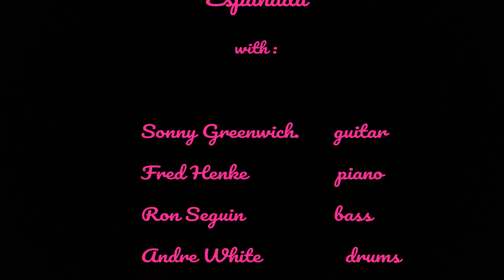Sonny Greenwich plays original alternate version of “Españada”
Canadian guitarist Sonny Greenwich plays an alternate version of his composition “Españada” with Fred Henke piano, Ron Seguin bass, Andre White drums. The Painting “Españada” by Peter Magadini inspired by the music.